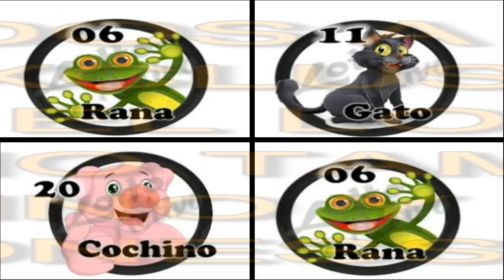Video DATOS MIERCOLES - 04-- 4--2018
AMIGAS Y AMIGOS EXCELENTE ESE DATO DEL COCHINO PARA GRANJITA Y SALIO FIJOOOO
LA RANA EXCLUSIVAMENTE PARA LOTTO ACTIVO Y SALIO FIJOOOOO
GATO RESPONDE OTRO DATAZO FIJO
LES PRESENTO LOS DATOS MIERCOLES 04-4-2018
VIP VIP DATOS POR SORTEOS 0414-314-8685